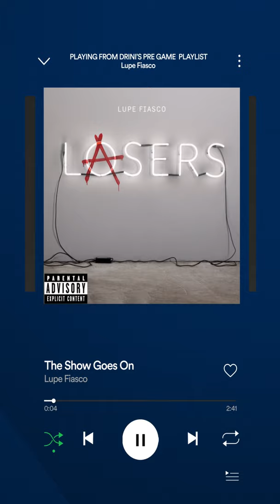Drake Helps THE Madden Champ Drini Get Hyped!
Did you know Drake helps the Madden Champion Drini get hyped before a Madden game?